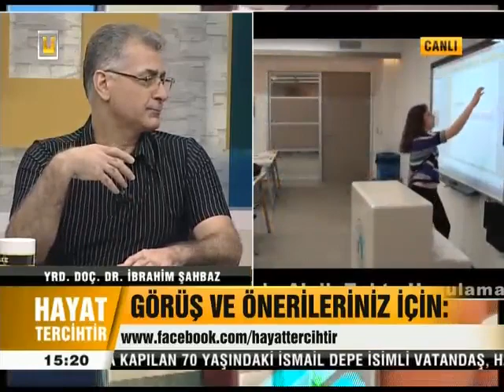Optisyenlik ve Ilk ve Acil Yardim Programlari ve is imkanlari ( Hayat Tercihtir )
Optisyenlik ve Ilk ve Acil Yardim Programlari ve is imkanlari ( Hayat Tercihtir ) Ulke TV/Ulke TV Videolari
Prof. Dr. Gulten Kaptan
Yrd. Doc. Dr. Ibrahim Sahbaz
Ogrt. Gor. Irem Ozel
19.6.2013